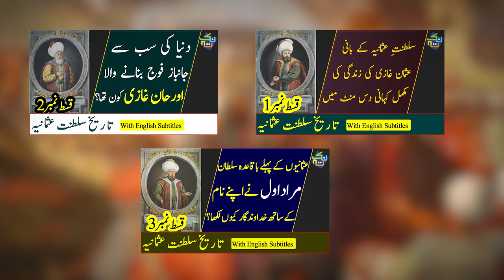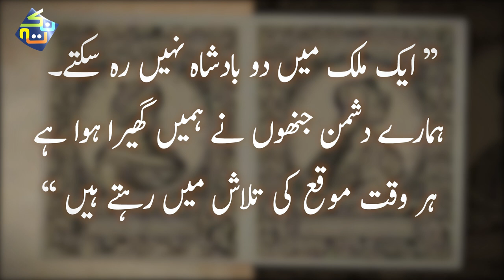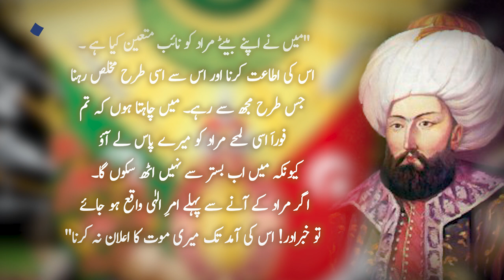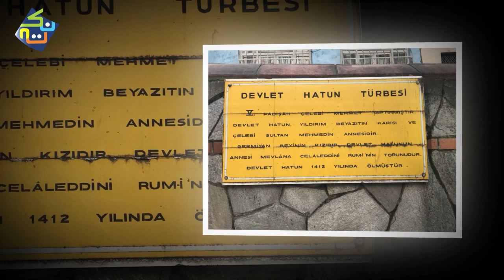Sultan Muhammad I | Episode #05 | History of Ottoman Empire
Sultan Muhammad I, also known as Mehmed Çelebi was the Ottoman sultan from 1413 to 1421.

Mehmed I (1389 – 26 May 1421), also known as Mehmed Çelebi (Ottoman Turkish: چلبی محمد‎, "the noble-born") or Kirişçi (from Greek Kyritzes, "lord's son"), was the Ottoman sultan from 1413 to 1421. The fourth son of Sultan Bayezid I and Devlet Hatun, he fought with his brothers over control of the Ottoman realm in the Ottoman Interregnum (1402–1413). Starting from the province of Rûm he managed to bring first Anatolia and then the European territories (Rumelia) under his control, reuniting the Ottoman state by 1413 and ruling it until his death in 1421.